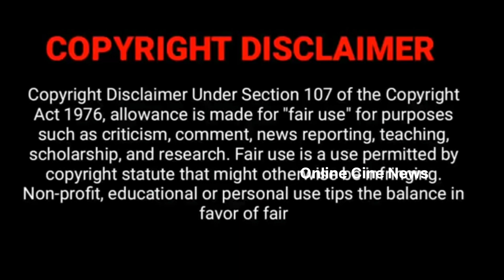Preethi Telugu Serial Padamati Sandhyaragam OffScreen Videos & Photos | Malar Promo | Chithi 2 Venba